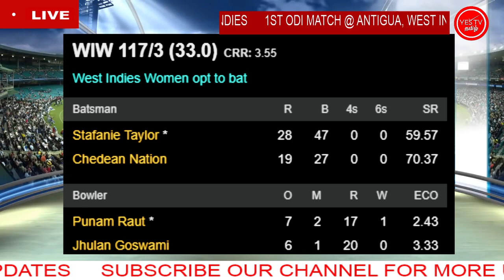LIVE CRICKET | INDIA VS WEST INDIES | WOMENS-ODI | இந்தியா/மேற்கிந்திய தீவுகள் | YES TV தமிழ்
LIVE CRICKET | INDIA VS WEST INDIES | WOMENS-1ST ODI | இந்தியா/மேற்கிந்திய தீவுகள் | பெண்கள் முத்ல் ஒருநாள் போட்டி | YES TV தமிழ்

INDIA VS WEST INDIES WQMENS 1ST ODI
DATE : 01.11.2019 FROM 11 PM ONWAR5DS
VENUIE:
SIR VIVIAN RICHANRDS STADIUM, NORTH SOUND, ANTIGUA, WEST INDIES.
பொறுப்பு துறப்பு:
TEAMS:

India Women Squad:

Priya Punia, Jemimah Rodrigues, Punam Raut, Mithali Raj(c), Harmanpreet Kaur, Deepti Sharma, Taniya Bhatia(w), Shikha Pandey, Mansi Joshi, Ekta Bisht, Rajeshwari Gayakwad, Jhulan Goswami, Smriti Mandhana, Poonam Yadav, Sushma Verma, Dayalan Hemalatha

West Indies Women Squad:

Kyshona Knight, Stafanie Taylor(c), Britney Cooper, Sheneta Grimmond, Chinelle Henry, Natasha McLean(w), Chedean Nation, Shabika Gajnabi, Aaliyah Alleyne, Shawnisha Hector, Afy Fletcher, Stacy-Ann King, Anisa Mohammed, Shemaine Campbelle